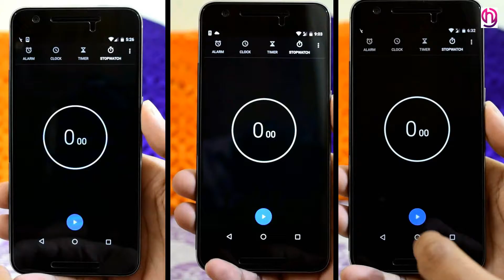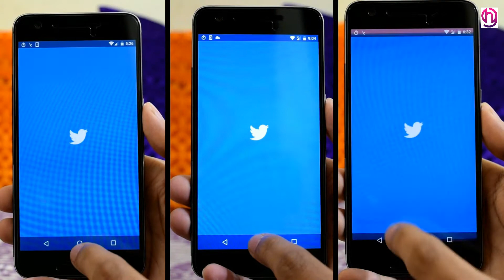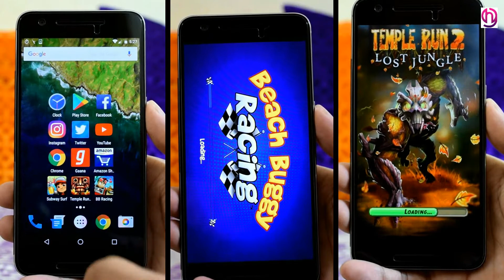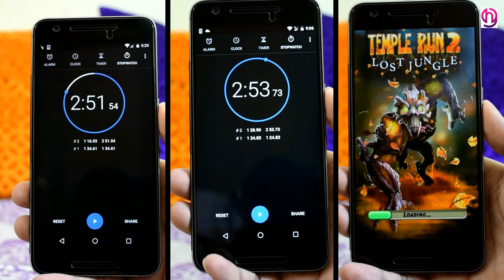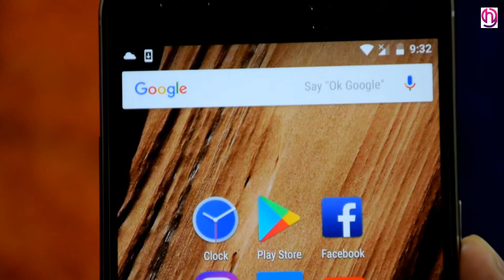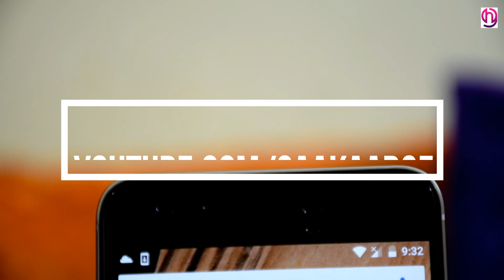Google Nexus 6P Speed Test (Android 6.0 Marshmallow vs 7.0 Nougat vs 8.0 Oreo)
Hello Friends,
In this video you will watch Google Nexus 6P Speed Test (Android 6.0 marshmallow vs 7.0 Nougat vs 8.0 Oreo) on my channel "High On Gadgets".
Be ready for more Unboxing and Reviews for other Flagships, Mid-Range Smartphones & Tablets.
Lenovo K8 Note Review, Pros and Cons

Thanks and Keep Smiling :-)